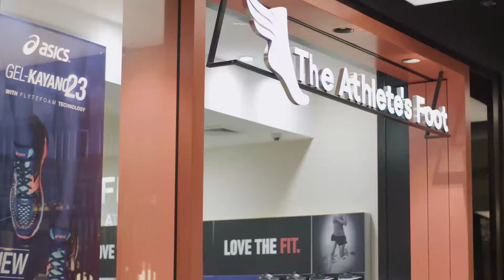The Athlete's Foot Ascent Footwear school shoe review video